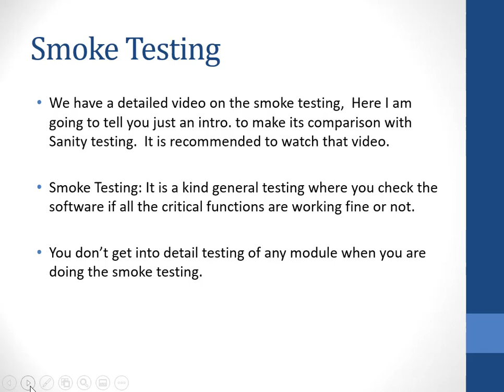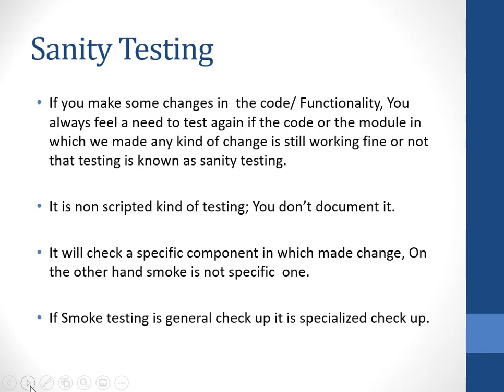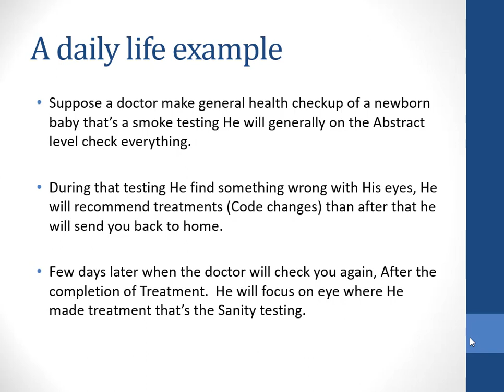Smoke Testing vs Sanity Testing | Software Testing | Hindi/Urdu best tutorial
Smoke testing VS Sanity Testing are the most confusing topic sometimes for Students I personally think these are not so confusing all we need is a perfect example to Understand watch the video I hope It will help you to understand Smoke Testing, Sanity testing and the difference between smoke and sanity Testing.